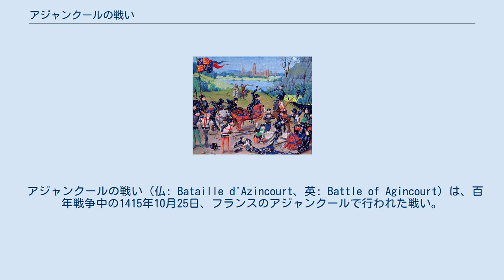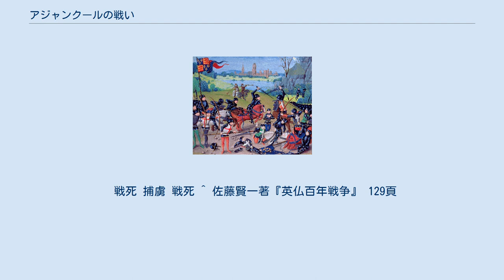アジャンクールの戦い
戦場の布陣 左上がフランス諸侯軍、右下がイングランド軍。
記号の意味は歩兵（平行の白黒）、クロスボウ（白地に黒丸）、騎兵（対角線状の白黒）、長弓（黒三角）である。
 アジャンクールの戦い（仏: Bataille d'Azincourt、英: Battle of Agincourt）は、百年戦争中の1415年10月25日、フランスのアジャンクールで行われた戦い。
アザンクールの戦いとも、アジャンクールの英語読みからアジンコートの戦いとも呼ばれる。
ヘンリー5世の率いるイングランド軍（7千名）が長弓隊を駆使して、数に勝るフランス諸侯軍（2万名）の重装騎兵を破った戦いとして有名である。
 イングランド王ヘンリー5世はフランスの王位を得るため、1415年8月にノルマンディーへ侵攻した。
約1万の兵を率いた王は、まずセーヌ川河口にあるアルフルールで攻城戦にかかった（アルフルール包囲戦）。
攻城戦は2か月を要し、軍勢は疫病によって消耗したため、ヘンリー5世はイングランド領だったカレーへ帰還することを決めたが、この行軍でさらに兵力が減少した。
 10月に入り、戦争に適した季節は過ぎて天候は悪化していた。
1週間分の食糧はあったが、途上のソンム川は堅固に防衛されていて渡ることができなかった。
ヘンリー5世は軍勢を率いて、内陸のペロンヌ近くの防御されていない地点を渡ることにした。
軍勢はそれからカレーへ進んだが、50km南のアジャンクールでフランス軍の大軍が待ち構えていた。
 アジャンクールは2つの森の隘路であり、アジャンクール村とトラムクール村との間にある900mほどの場所だった。
また、10月の嵐によって耕作地が泥濘と化していた。
イングランド軍の軍勢は度重なる行軍で7千人にまで減少し、フランス軍は少なくともその3倍もの軍勢をそろえていた。
 フランス軍の最重要課題は、下馬騎士とロングボウを持った弓兵の連携というイングランド軍の基本戦術を、いかに打ち破るかであった。
1346年にクレシーの戦いで大敗して以来、彼らはその方法を模索していた。
1356年のポワティエの戦いでは、フランス軍の騎士も馬から降りて戦ったものの、隊形が混乱して動けなくなり、国王ジャン2世が捕らえられる結果に終わっている。
 アジャンクールの戦いでは、フランス軍は中央に下馬した騎士と歩兵による大部隊を、左右に重装甲の騎兵部隊を配置した。
フランス軍総司令官のドルー伯シャルル1世とフランス元帥ジャン2世・ル・マングル（通称ブーシコー）が立案した作戦は、中央の大部隊で正面からイングランド軍を攻撃する間に、重装騎兵が敵背後に回り込んで弓兵を駆逐するというものだった。
 ロングボウによる射撃を無効化するために、重装騎兵は馬にも馬鎧を着せていた。
 こうしたフランス軍の作戦を、ヘンリー5世は捕虜からの情報で正確に把握していた。
 そこでヘンリー5世は、全ての弓兵に約1.8mの長さの杭を持ち運ぶように命じた。
杭は両端を尖らせ、フランス軍の重装騎兵が来たときに、地面に撃ち込むことで騎馬突撃を難しくさせることを目的としていた。
 ヘンリー5世は杭を持ち運ぶ戦術を、1396年のニコポリスの戦いから着想したと言われる。
ニコポリスの戦いでは十字軍の騎馬突撃にイェニチェリの弓兵が無数の杭を地面に打ち込んで対抗した。
この戦術をヘンリー5世は発展させたのだった。
 ヘンリー5世はV字になるように中央に下馬騎士による部隊を、左右に弓兵による部隊を配置した。
 綿密な作戦を立てたドルー伯だったが、フランス軍の指揮系統は乱れていた。
フランス軍が動かないことを観たヘンリー5世はイングランド軍を動かし、午前中半ばには弓の射程距離内であるアジャンクールの最も狭い場所まで前進した。
ここでイングランド軍の弓兵は杭を打ち込み、その後に敵の軽率な行動を誘うように射撃を開始した。
 イングランド軍の弓兵の攻撃に対応して、フランス軍の重装騎兵が両翼から攻撃をはじめた。
だが、狭隘な地形で待ち構えたイングランド軍に重装騎兵は当初の作戦の通りに回り込むことができなかった。
泥濘状態だった地面と彼ら自身の重装備は騎行速度を鈍らせ、イングランド軍の敷設した杭と降り注ぐ矢に阻まれて、ほとんどの重装騎兵は反転して逃れるしかなかった。
その結果、重装騎兵は徒歩でイングランド軍に向かう下馬騎士と歩兵の大部隊の進路を妨害し、混乱を生み出した。
フランス軍の投射兵は活用されることなく、前衛の後ろに置かれていた。
 フ...